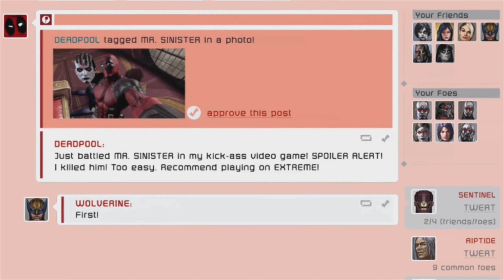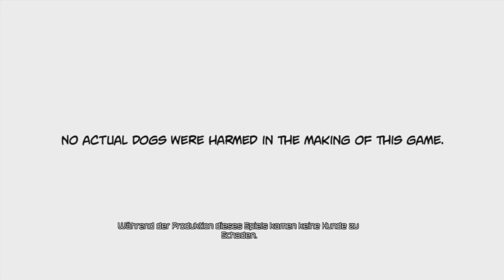Deadpool | Game Over! | [Deutsch - ohne Kommentar] [Xbox 360 - Gameplay]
Beschreibung:

Es gibt ein paar wichtige Dinge, die ich sagen muss, bevor Sie in mein wahnsinnig süßes Spiel einsteigen. (Oof. Hier sind wir wieder.) Ich bin ein Söldner mit einem beschleunigten Heilungsfaktor. Ich wurde als instabil beschrieben, was einfach nur gurr ist. (Moment mal, sagen vernünftige Menschen kuuu?) Ich werde für die Sicherheit von Menschen und Mutanten kämpfen. (Und sogar Mamas.) Seien Sie auf fast alles vorbereitet. (Hallo!)

Hauptmerkmale:
- Ich habe darauf geachtet, alle meine guten Seiten einzufangen, also habe ich mein Spiel zu einem Third-Person-Action-Shooter gemacht. (Ja, du darfst dir mein Heini ansehen.)
- Halte Ausschau, denn einige meiner X-Men-Kumpels (Whoa, welche Kumpels?!) erscheinen. (Ich hoffe, es macht Ihnen nichts aus, Haare aus Ihren Tacos zu pflücken.)
- Ich bin wirklich gut im Töten, also habe ich es zu einem Riesenspaß gemacht, Combos aneinander zu reihen und meine Feinde vollständig auszuweiden. (Ev-is-cer-a-ting!)
- Ich habe meine Fähigkeiten und eine Menge meiner Lieblingssachen mitgebracht. Katanas (Check), Waffen (Bang!), Sprengstoff (Boom), Klebeband (Quack) und natürlich, mit freundlichen Grüßen - ICH! (Schachmatt!)
- Du bekommst mehr von MIR! Ich habe alle meine DLCs aus früheren Versionen in diese Version aufgenommen, nur für DICH, mein größter Fan!

Spiel: Deadpool [Xbox 360]
Genre: Third Person Shooter, Hack & Slash
Entwickler: High Moon Studios
Publisher: Activision